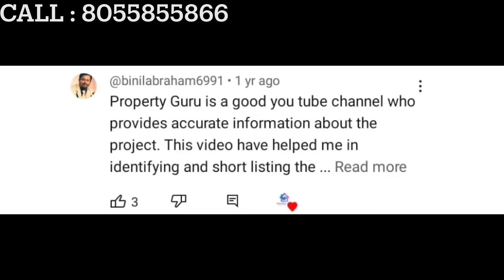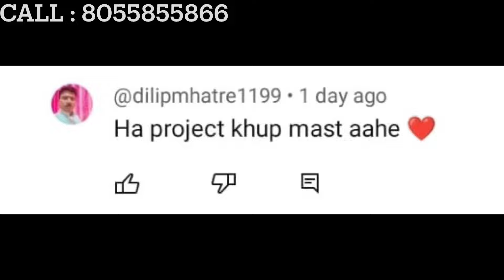बदलापुर में SEMI-FURNISHED FLAT | सिर्फ 1% Pay करके खरीद सकते हैं @ LOTUS RIDGE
NAME – LOTUS Ridge by DREAM LAND DEVELOPERS
-Imagine an address that's close to your every need and want.

💥 UNDER CONSTRUCTION – POSESSION DATE – DEC 2024 💥

💥 OFFER 💥
👉🏻 Semi Furnished flat
👉🏻 1% Down Payment & 99% Home Loan

⛳ LOCATION ⛳
Dreams Enclave, Near Cinderalla English Medium School,Belavali Badlapur (West)

 ⛳ CONFIGURATION ⛳
▪️ 1BHK - 28.50L* All Inclusive
▪️ 2BHK -38.00L* All Inclusive

⛳ INTERNAL & EXTERNAL AMENITIES ⛳
▪️ Granite Kitchen Platform with S.S. Sink.
▪️ Designer Tiles above Kitchen Platform.
▪️ Wall Tiles up to the Window Sill in Bath and WC.
▪️ External Walls Painted with Semi/Full Acrylic Paint & Distemper in Internal Walls.
▪️ Ceramic Flooring in all Rooms (32 x 32).
▪️ Powder Coating Aluminium Sliding Windows.
▪️ Water Supply by Municipal Council.
▪️ Good quality Sanitary ware & CP Fittings.
▪️ Lift Power Backup.
▪️ False Ceiling Border in the Hall.
▪️ CCTV Surveillance.
▪️ Stilt Parking.

⛳ CONNECTIVITY ⛳
▪ Walking Distance-
🚎 Auto stand - 2 Mins
🚉Railways Station - 10 Mins

▪ Driving & Walking Distance -
Nearby School, Temple, Hotels, Banks, Hospitals, Gardens, Educational Institutions.

Call for Site visit.